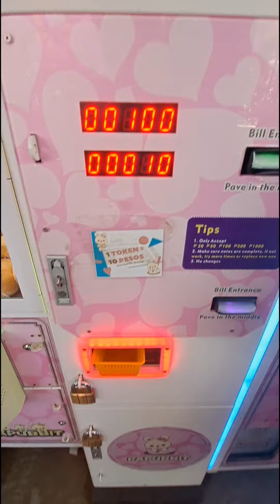Can we Get it? Claw Machine featuring Charmander and Pikachu Arcade Game